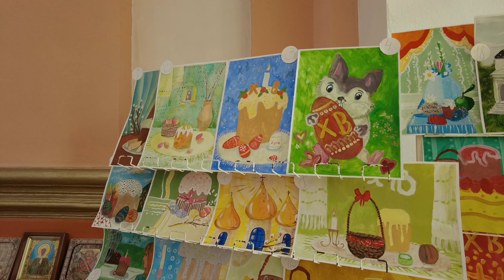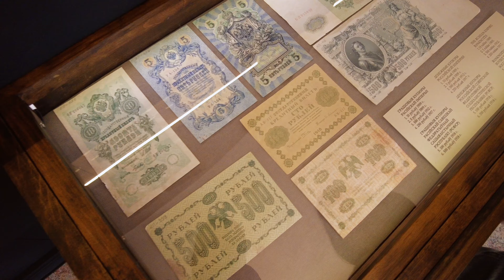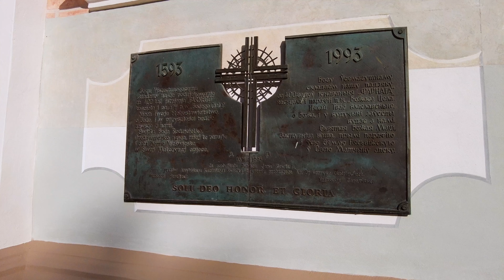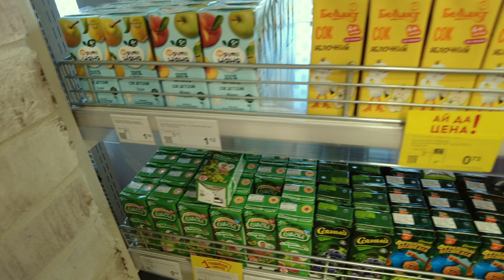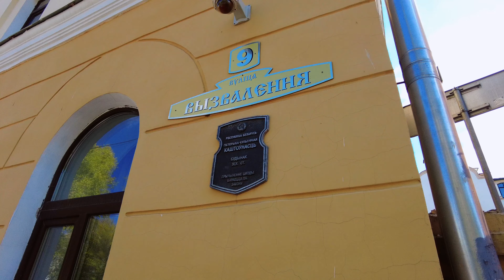Беларусь 2023. Замки: Несвиж, Лида, Новогрудок, Мир. Минск 9-го мая!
В этом ролике вы увидите поездку в Беларусь на выходные с семьей, несколько красивых замков и чистые улицы небольших городов.

0:00 - Интро
0:20 - Гостиница Несвиж
0:41 - Аптека
0:52 - Вечерняя прогулка по Несвижу
1:17 - Завтрак в гостинице Несвиж
1:29 - Новогрудский замок
2:46 - Сувенирная лавка
3:10 - Кафе Новогрудка
3:25 - Храм Николая-Чудотворца
3:53 - Борисоглебская церковь
4:17 - Фарный костёл
4:39 - Лидский замок
6:56 - Лидское пиво
7:24 - Мирский замок
8:58 - Бой Шотландцев
11:53 - Несвижский замок
13:37 - Несвижская городская ратуша
15:08 - Фарный костёл Несвижа
15:50 - Старый парк Несвижского замка
16:20 - Тир
16:32 - Про белорусские продукты
18:08 -  Братская могила советских воинов и партизан
18:25 - Раковское предместье Минска
19:00 - Зачем нам сейчас 9-е мая?